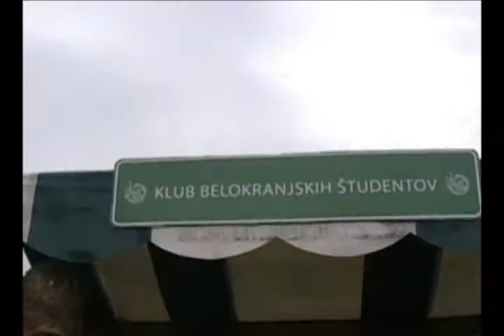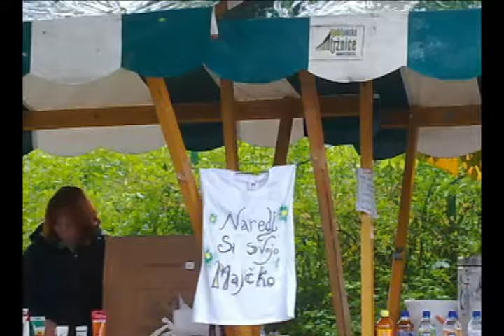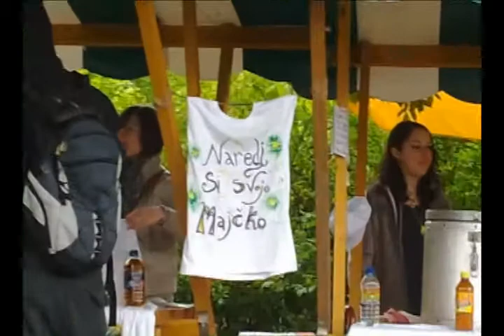FFL na škisovi tržnici.flv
Hrana za življenje na škisovi tržnici